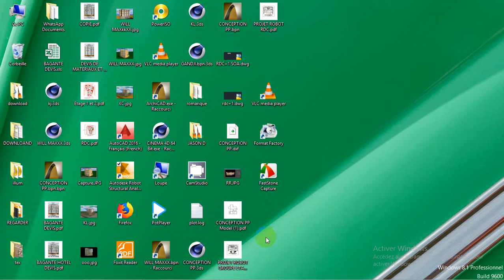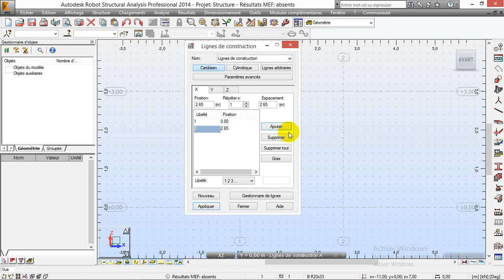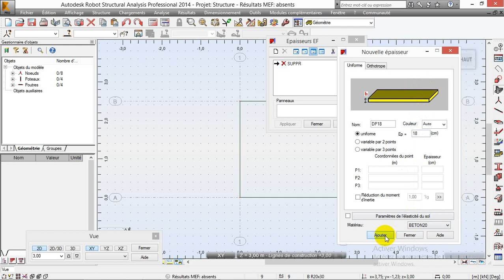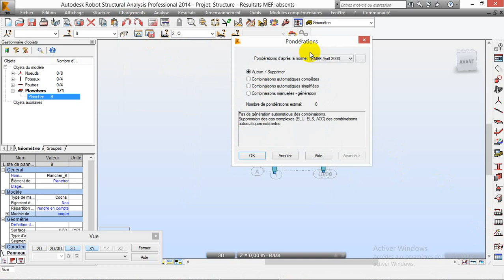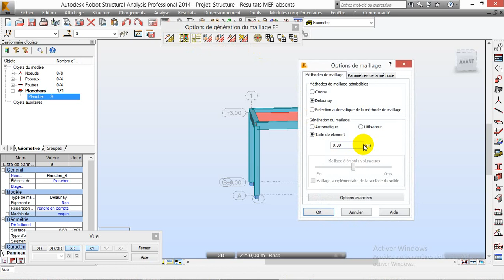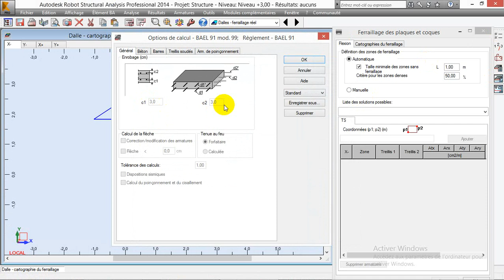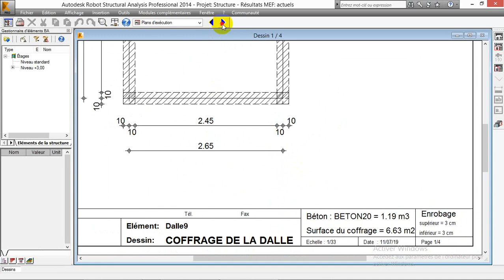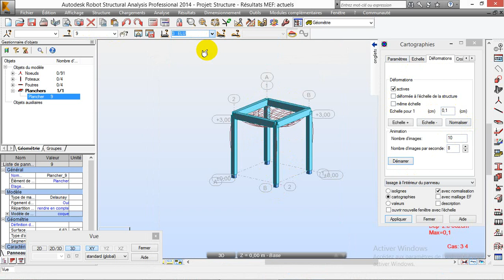MODELISATION ET DIMENSIONNEMENT D'UNE DALLE PLEINE AVEC ROBOT STRUCTURAL ANALYSIS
TUTORIEL CALCUL INFORMATIQUE DES STRUCTURE :  Dimensionnement d'une dalle pleine AVEC RSA